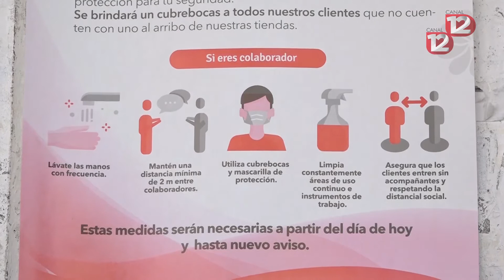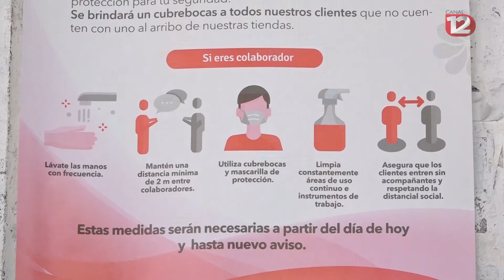El estado de Colima mantiene un índice de positividad alto: Leticia Delgado.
Ante aumento de casos de covid-19, imprescindible vacunarse contra la influenza.